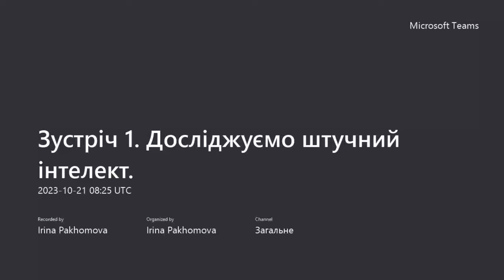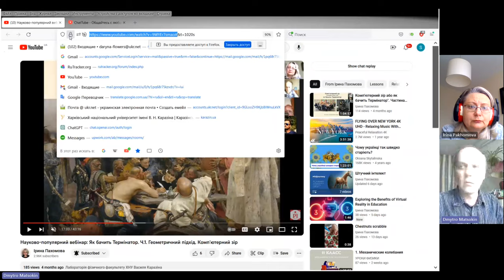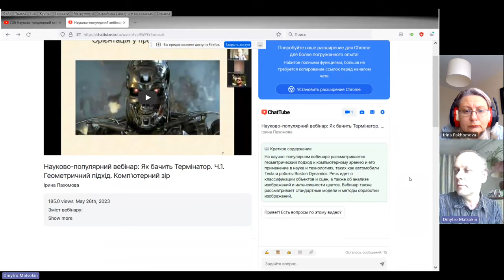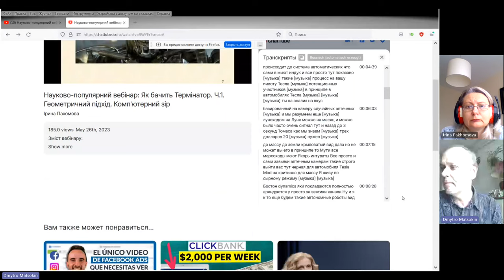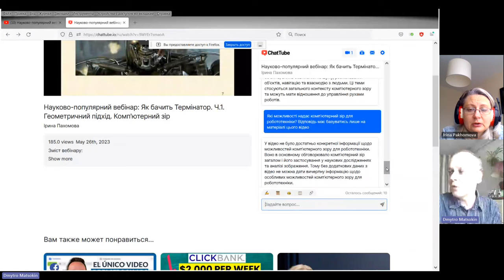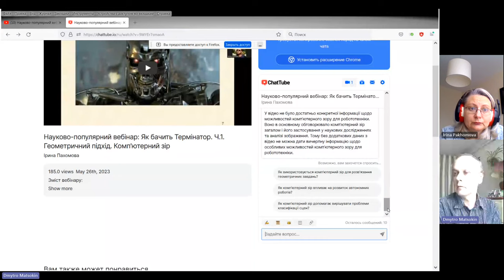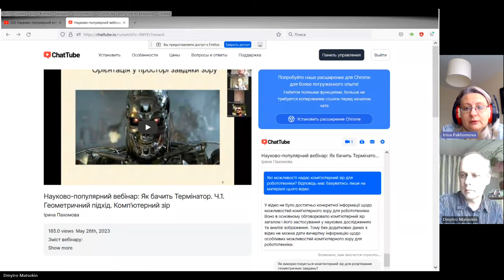"Проактивний педагог": дослідження штучного інтелекту (ChatTube)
Відбулась перша зустріч у новому форматі. Розглядали можливості ресурсу ChatTube.
ChatTube дозволяє спілкуватися в прямому ефірі з відео YouTube за допомогою штучного інтелекту – ставити запитання, отримувати підсумки тощо.

Запрошуємо заповнити гугл-форму, якщо бажаєте бути відвідувачем таких онлайн-зустрічей.

Гарного дня!

З повагою,
Пахомова Ірина.